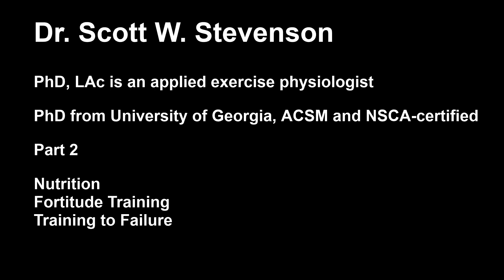Dr Scott Stevenson Fortitude Podcast. Bodybuilding, Nutrition, Training to Failure & More Part 2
We welcome & thank Dr Scott Stevenson, I have long admired his training methods and advice. Was great to get him on and listen to his experiecnes.

Scott lays everything out perfectly and the advantages to these training methods, now 50 years old Scott has been doing this a long time and has much experience in this area. A well respected member of the bodybuilding community it was great to hear his thoughts and experiences first hand.

Dr Scott Stevenson PhD, LAc is an applied exercise physiologist (PhD from the University of Georgia, ACSM and NSCA-certified)

Enjoy and we hope to get Scott on again very soon for more.